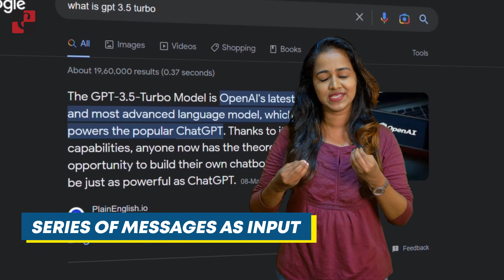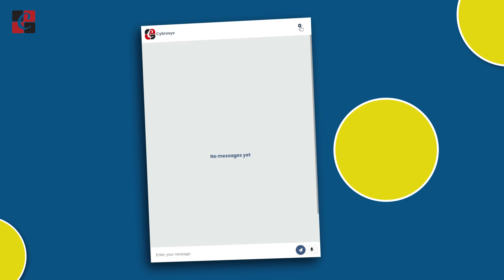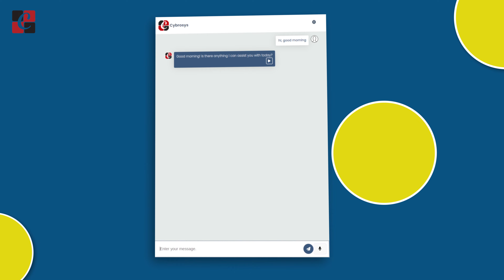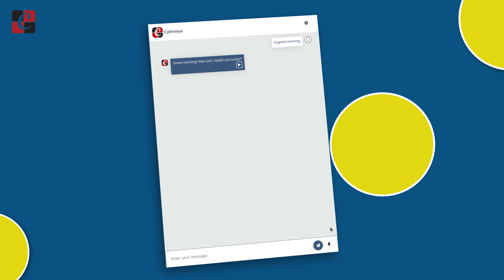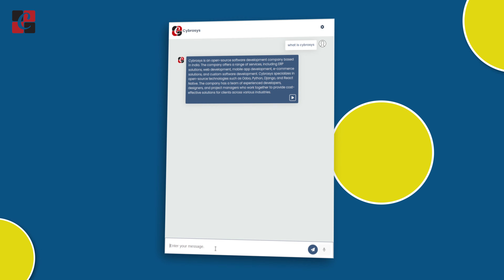What is an AI chatbot? Experience Ultimate Conversational Interface with GPT3.5 Turbo & Whisper AI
Explore how to build an AI chatbot using the APIs of GPT 3.5 Turbo and Whisper AI. With these cutting-edge tools, you can create a conversational interface that can answer questions, offer suggestions, and engage with users in a natural and seamless way.